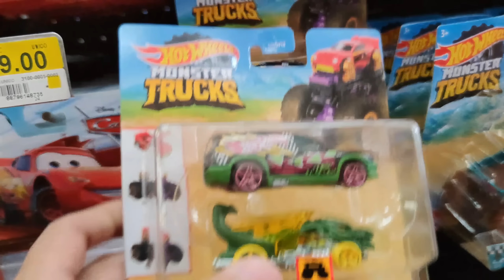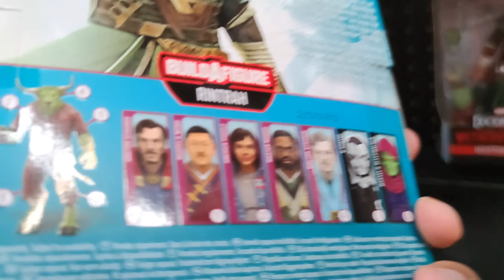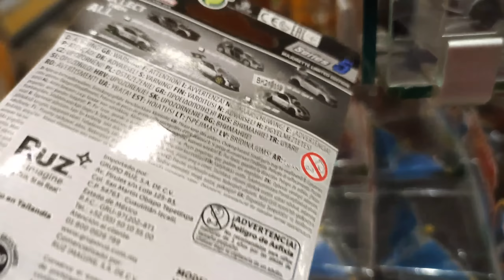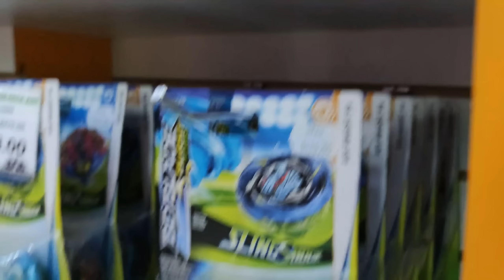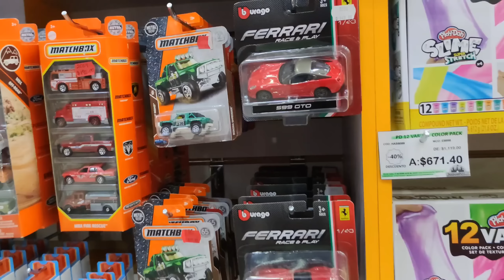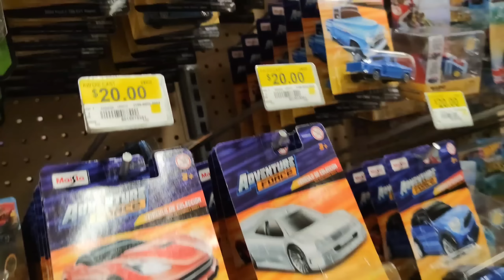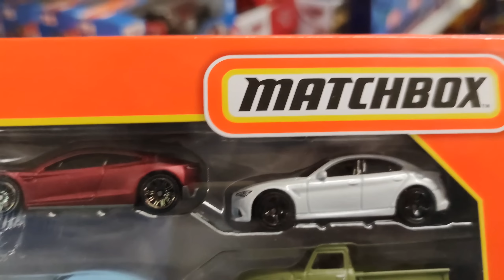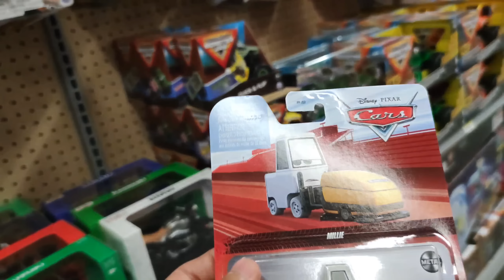INESPERADO CHASE Y HOT WHEELS PREMIUM SIGUEN SALIENDO EN ESTA TIENDA | PEQUEÑO COLECCIONISTA